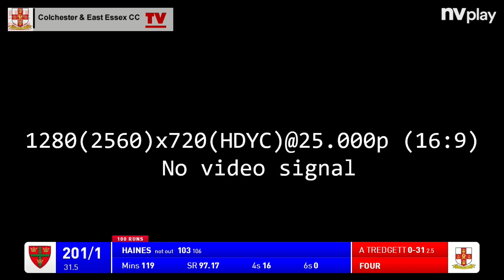Colchester and East Essex 1st XI vs Hutton 1st XI 8th July 2023